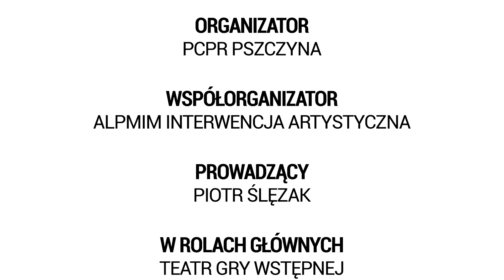DZIAŁAM - relacja z happeningu na rynku w Pszczynie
Na rynku w Pszczynie 13.10.15 odbył się niecodzienny happening. Twórcy na zainstalowanej w widocznym miejscu sceny inscenizowali odgłosy i pantomimę przemocy domowej, zwracając uwagę przechodniów.